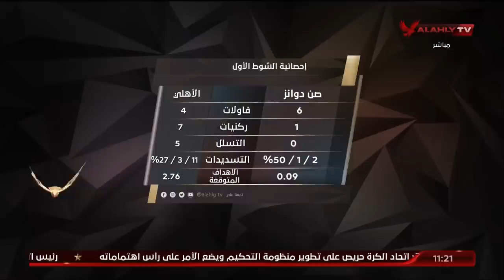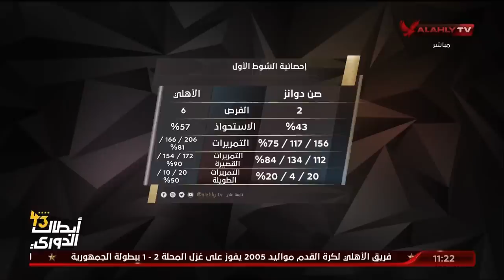الأستوديو التحليلي عقب مباراة الأهلي وصن داونز في نصف نهائي الدوري الإفريقي | 1 - 11 - 2023